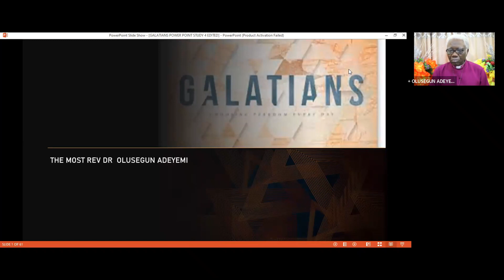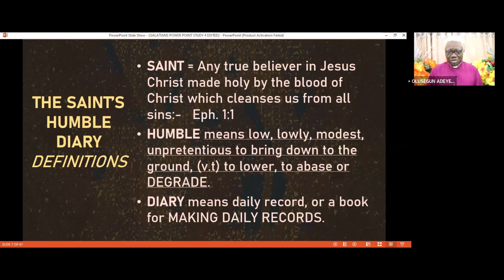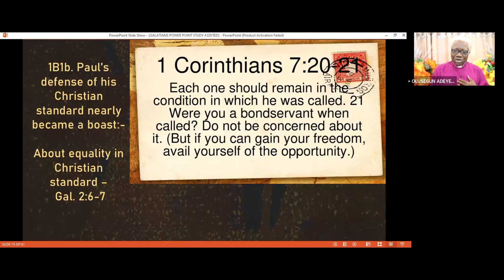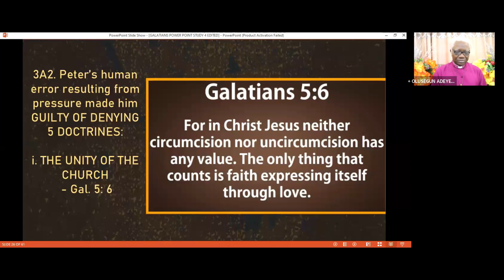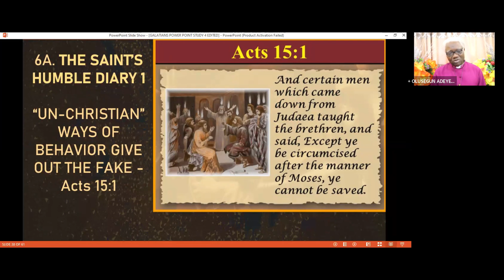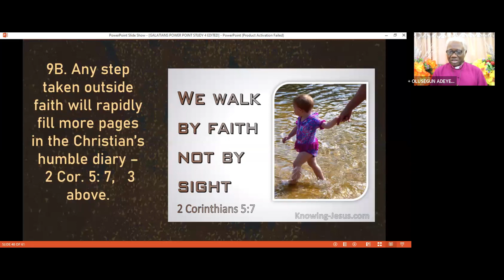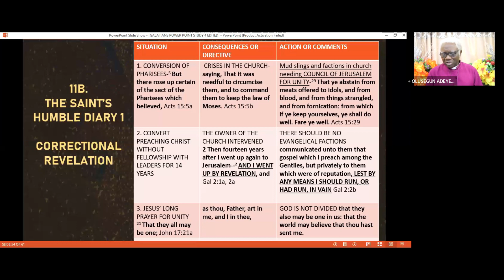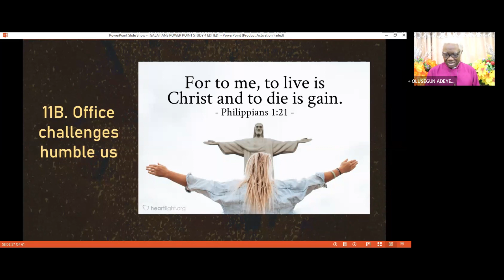THE SAINTS HUMBLE DIARY 1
GALATIANS 2:1-21